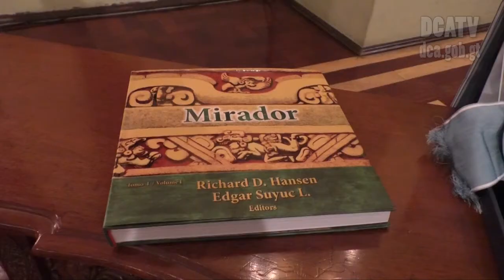El arqueólogo Richard Hansen es homenajeado con La Orden del Quetzal en Grado de la Gran Cruz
El gobierno de Guatemala otorgó la Orden del Quetzal en Grado de la Gran Cruz al arqueólogo Richard Hansen. En la actividad participó el Ministro de Cultura y Deportes José Luis Chea, el Viceministro de Relaciones Exteriores, Carlos Martínez y familiares del homenajeado.
Chea reconoce los hallazgos relizados por Hansen que evidencian la riqueza de la civilización del Pueblo Maya en El Mirador, Petén